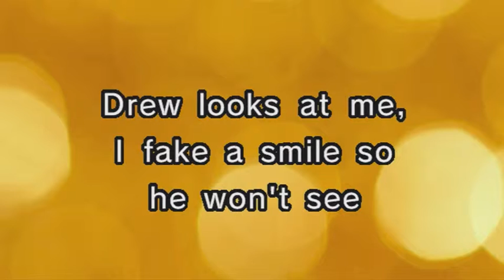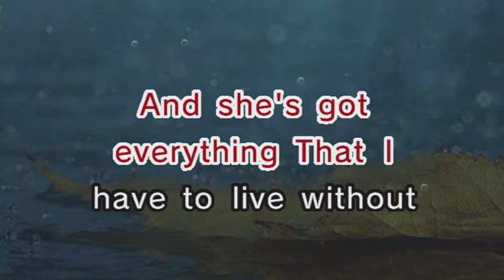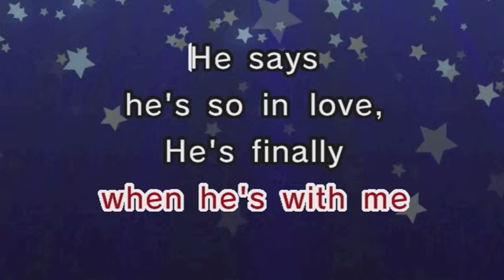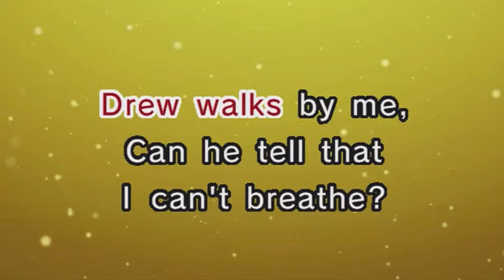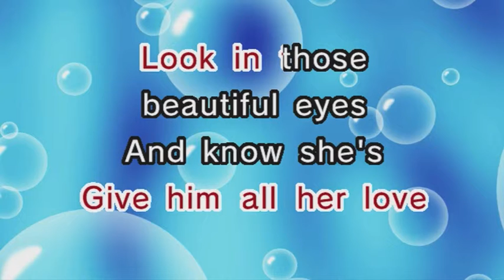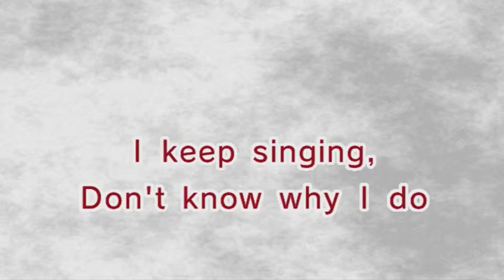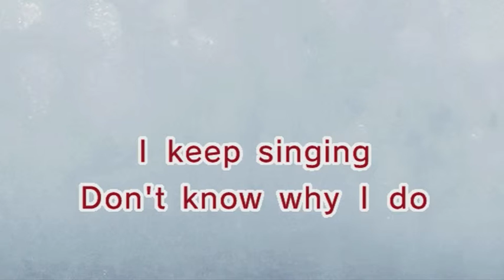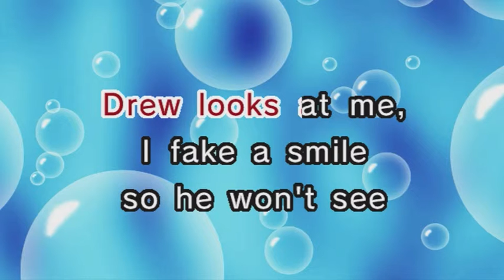Taylor Swift - Teardrops On My Guitar (Karaoke and Lyrics Version)